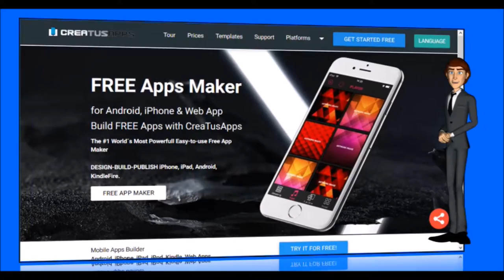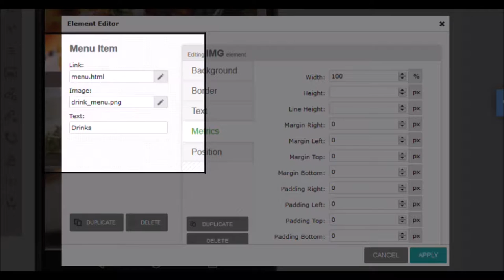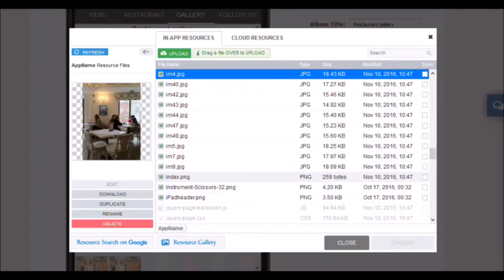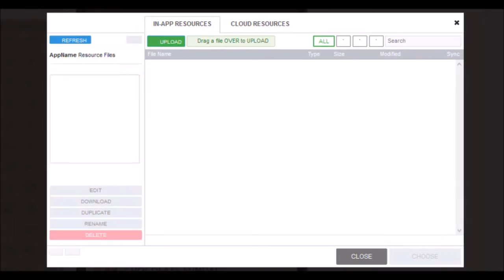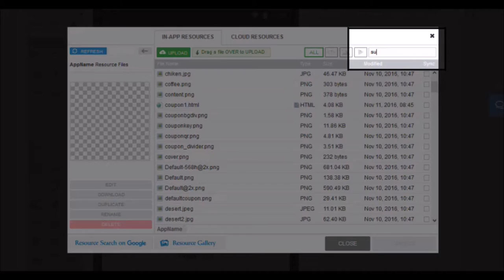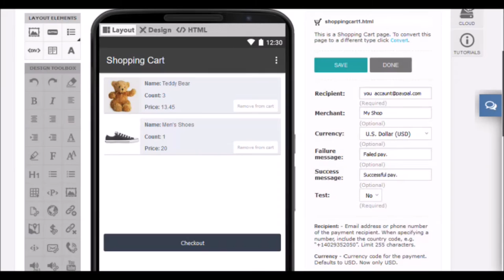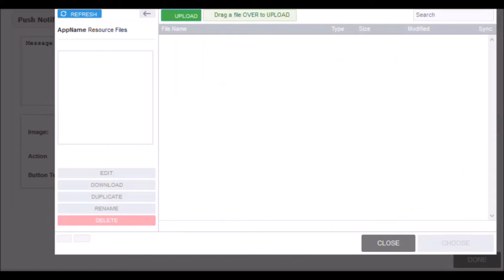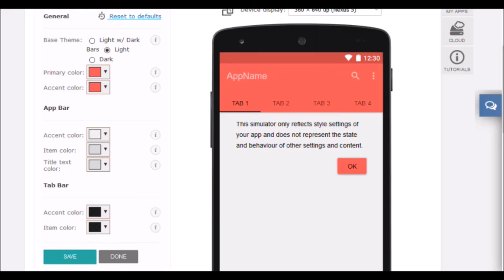Como crear aplicaciones Android con CreaTusApps - Iniciación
Completísimo Tutorial de Iniciación con el que aprenderás todo lo necesario para crear aplicaciones Android y iPhone usando la plataforma online para hacer aplicaciones nativas para móviles CreaTusApps.

Sabemos que es un tutorial muy largo, pero resolverá la mayoría de tus dudas.